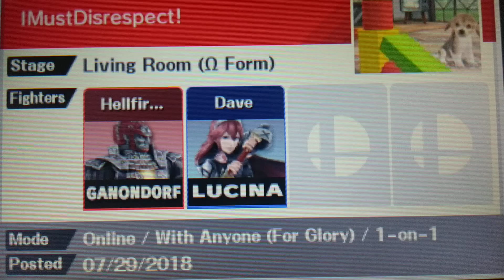Sm4sh 3ds For Glory Ganondorf Adventures! Episode 56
Episode 56: I Must Disrespect!
Somehow, you just gotta end a match with disrespect as a Ganon main.